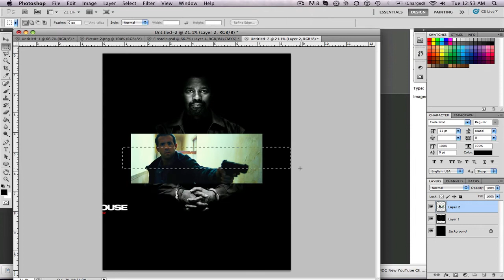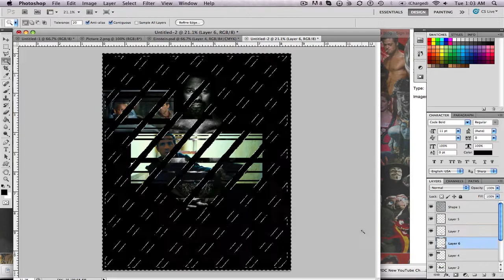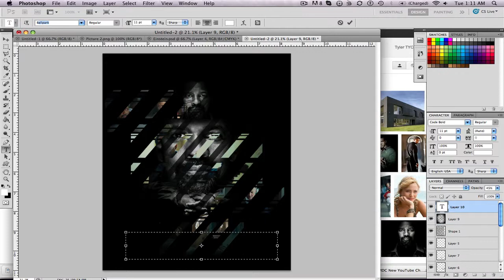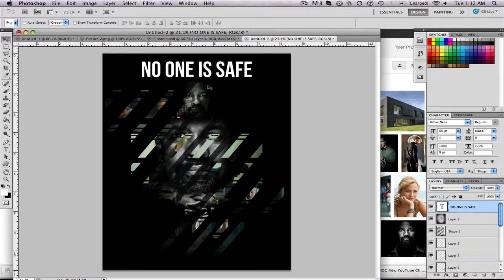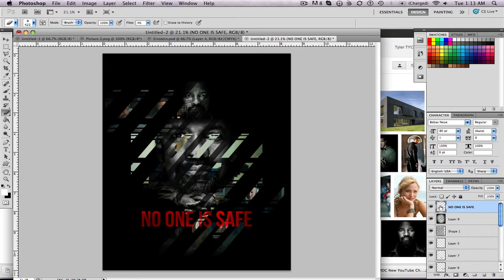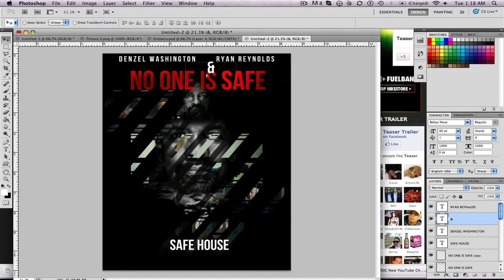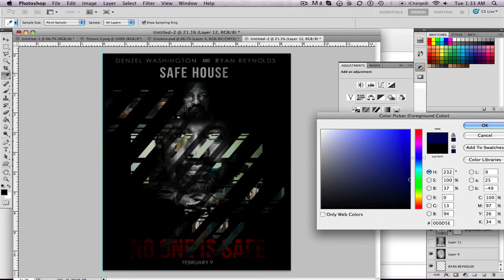Safe House (poster 1) || Movie Poster Series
Loved this move. It was so Bad A**. So i thought ide kick off the series with a poster for this movie. I know you will all love it and please watch the entire video there is a little surprise at the end :)